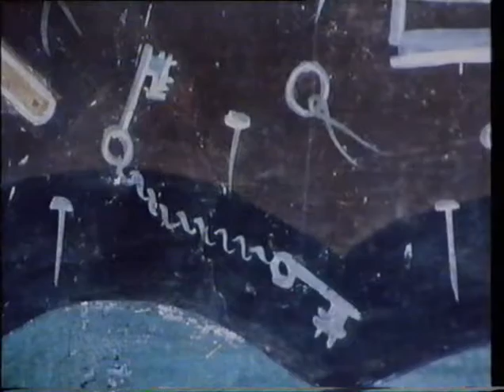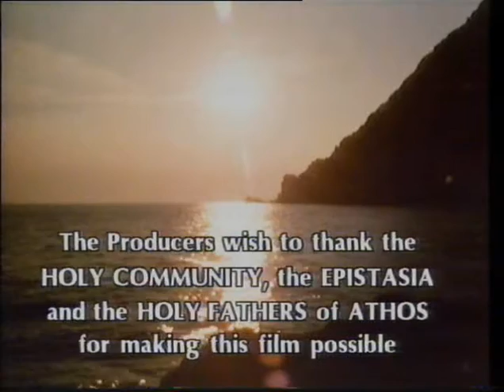Athos the holy mauntain 2